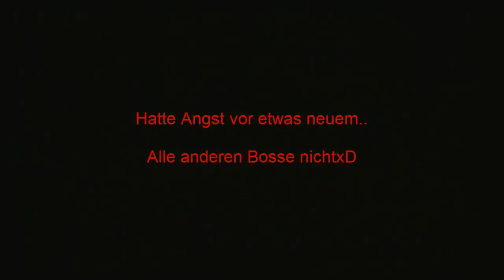Lets Play Kingdom Hearts Final Mix (German/Blind) Part 78 - Ein Mega Fail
Ein langweiliger Part eher aber der musste so auch seinx_x SorryD:

Aber alles wichtige steht ja da.ä